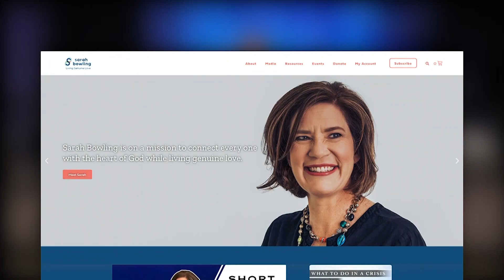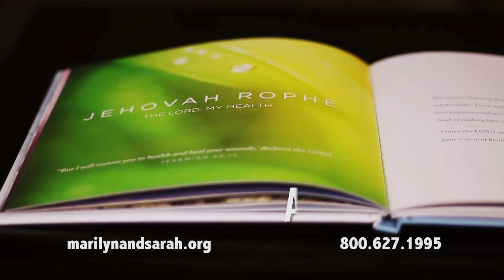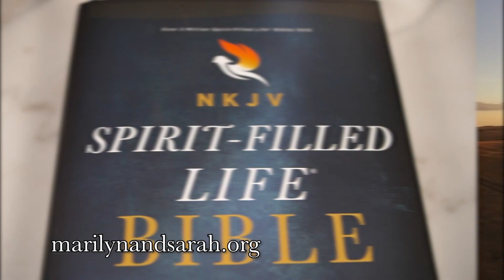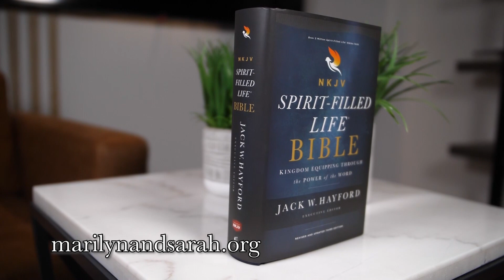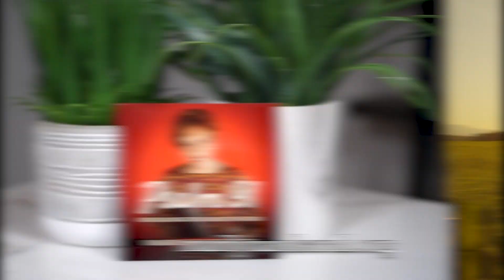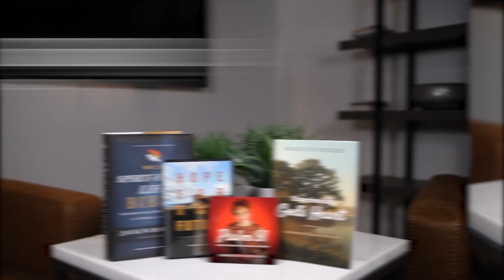Psalm 91, Part 1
Today Marilyn would like to invite you to take a walk through the unique promises from God found in Psalm 91. His Word applies to every situation, circumstance, and season.